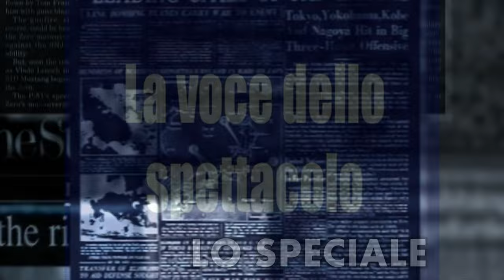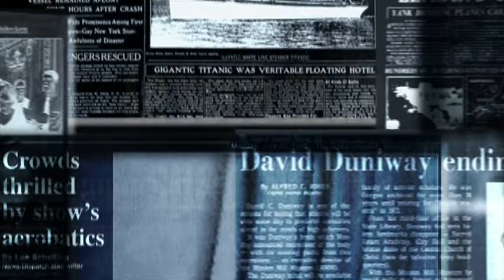"LO SPECIALE" LA VOCE DELLO SPETTACOLO - "DOC NELLE TUE MANI" 3 IL LAVORO SUL SET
Si è chiusa ieri sera su Rai1, la terza stagione della amatissima serie televisiva "Doc Nelle Tue Mani", alcuni attori del cast, hanno raccontato ai microfoni de "La Voce dello Spettacolo", in questa puntata del nostro "Speciale", il lavoro sul set.
riprese di FABIO IANNOTTI
montaggio di GIOVANNI D'ANDREA